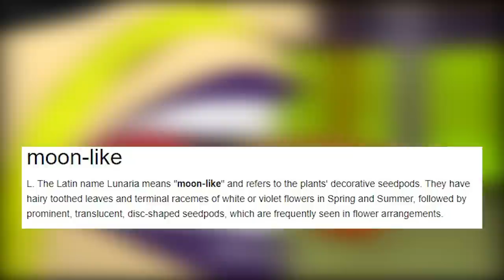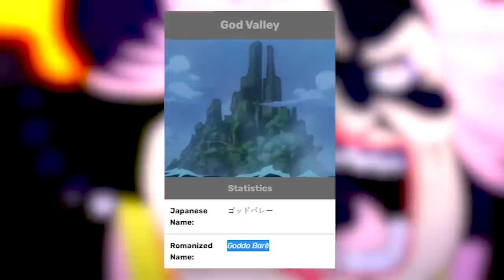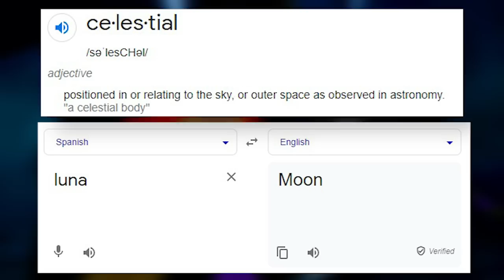The Greatest Lunarian Theory Ever Made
The truth behind the Lunarians and their history is tied to the void century. The first extinguished light. They were a God Valley race that once ruled the ancient kingdom as royalty. It's time to finally dive into King, God Valley and the Rocks pirates and what their motives were during the God Valley incident. Why are King and Kaido tied by fate? Find out here!

Use my Rightstuff link when purchasing anime/manga related content. We get a percentage from each purchase.